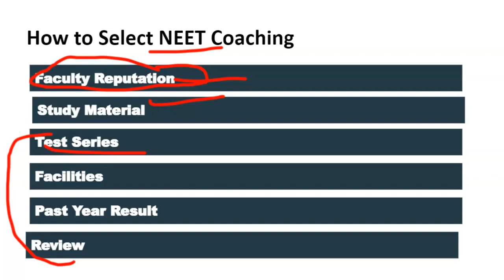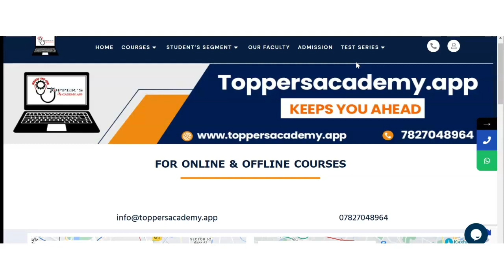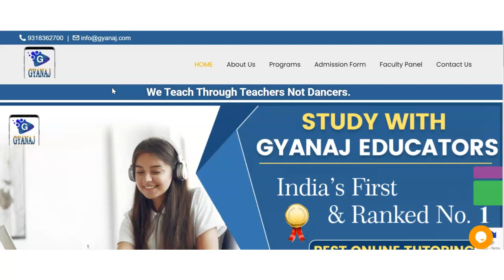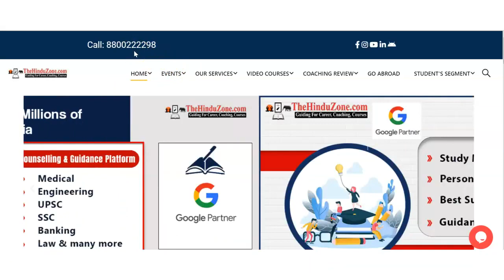Best NEET Coaching in Amkula | Top NEET Coaching in Amkula